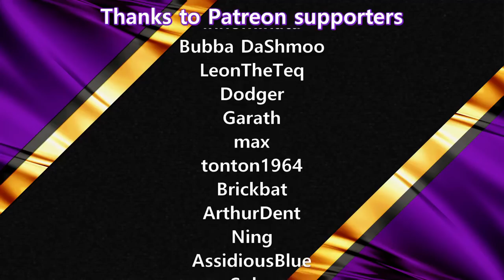Factorio 0.17 Train World #29 ROBOT ABUSE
WELCOME TO FACTORIO TRAIN WORLD

This Lets Play is focused on building an aesthetic base operated by a large number of trains. There will be some Quality of Life mods added, but no gameplay changing mods.
- Captain of Industry: 1:1 Train
- Robber Baron: 1-2 Train
- Fanatical Devotee: 1-4 Train

Schedule:
New episodes daily at 6 PM